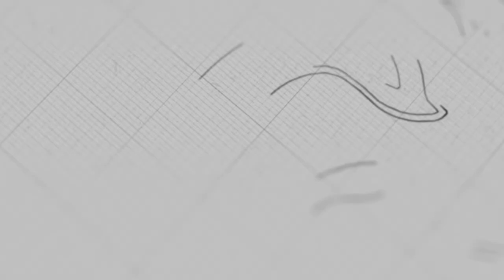បេសកកម្មបន្ត | លោកគ្រូ សុទ្ធថា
ដោយលោកគ្រូ៖ សុទ្ធថា

យើងខ្ញុំសូមអរគុណសម្រាប់ការទស្សនាមេរៀនអធិប្បាយ!

@NLF Cambodia